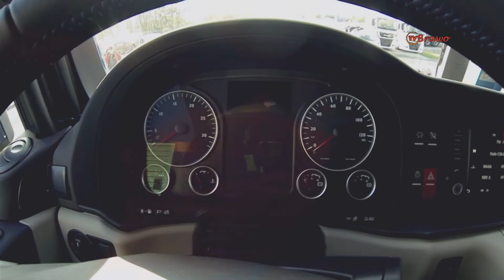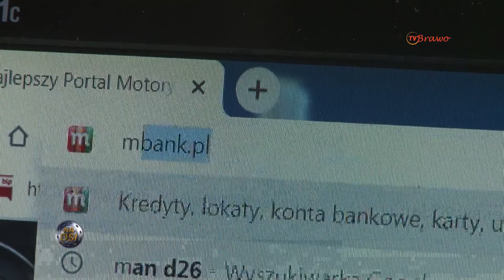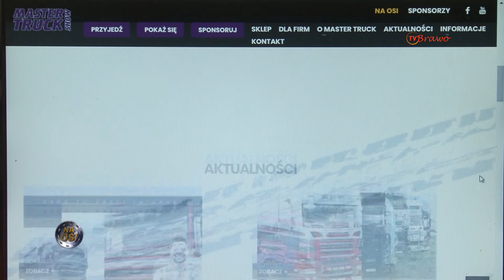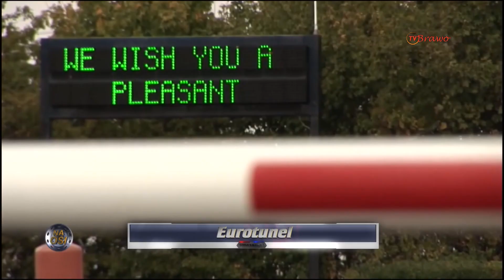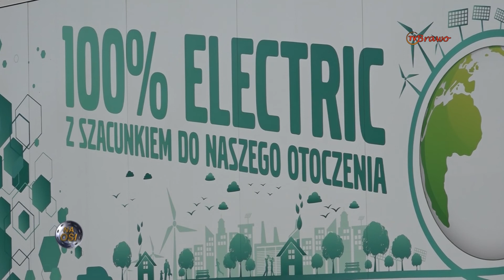Targi Volvo 4 Poland i Honda Gold Wing na Master Truck Show 2021 [Na Osi 952]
Relacja z targów Volvo 4 Poland i świetne motocykle goszczące na 17. zlocie Master Truck Show 2021!

Premiera w Motowizji w każdą sobotę o 10:35!